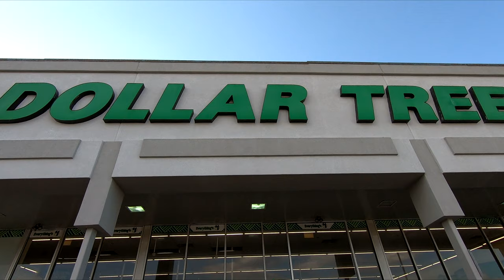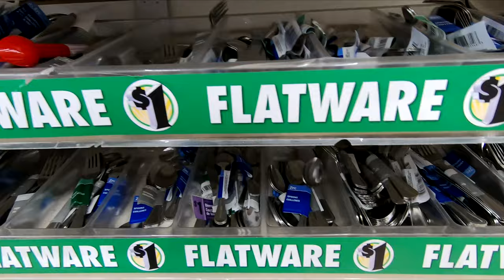DOLLAR TREE KITCHEN COOKWARE DINNERWARE KITCHENWARE SHOP WITH ME SHOPPING STORE WALK THROUGH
CLOROX DISINFECTING WIPES ON AMAZON (75 CT EACH, PACK OF 3) PURELL ADVANCED HAND SANITIZER SOOTHING ON AMAZON Dollar Tree 2020 virtual shop with me store walk through shopping tour guide with kitchen ware and kitchenware and dinnerware and cookware and bakeware and plates and bowls and flatware and knives and forks and spoons and spatulas for fall 2020 and winter 2020 and Christmas 2020 and dollartree dollartreeshopping dollartreeshopwithme shopping newatdollartree # shopwithme storewalkthrough and this shop with me or come with me shopping store walk through at the store in East Brunswick New Jersey which is like a Five Below or dollar store or Walmart or Costco or BJs or Target or Sams Club or Sam's Club and they also have home goods items like planters for plants and pots, baskets and tabletop decor, spring decorations and floral and flowers and vases and stem and stems and kitchen and kitchenware and cookware and holiday seasonal decor and other items for the house to decorate and look nice and pretty and beautiful for spring time and summer and fall and winter and Christmas and filmed with my GoPro Hero 7 Black video camera and NJShoreBeachLife channel will have shop with me shopping store walk through videos from stores around the NJ or New Jersey shore area including Walmart, Target, IKEA, Home Goods, Marshalls, TJ Maxx, Burlington, Dollar Tree, Hobby Lobby and others and thanks so much for watching